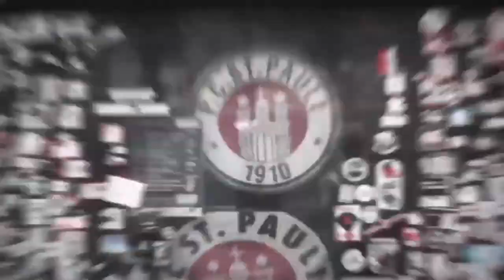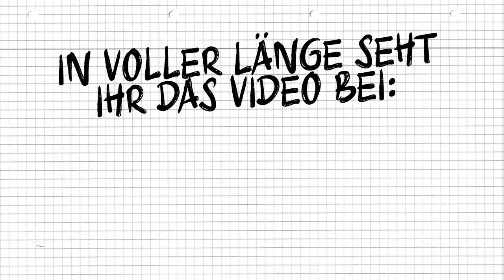Sach ma Matze - Das Fazit zum Trainingslager | FC St. Pauli TV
Kurz vor der Abreise aus Herzlake haben wir uns mit Torwarttrainer Mathias Hain übber sein Fazit zum Trainingslager unterhalten.